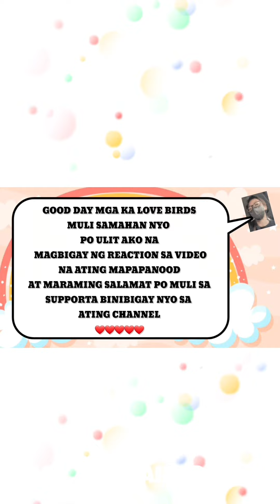PORDEE UNIVERSE | GRABE MGA THE MOVES NI MICHELLE DEE KASO MAY THE MOVES DIN AMG UMEPAL DAW NA GUY?